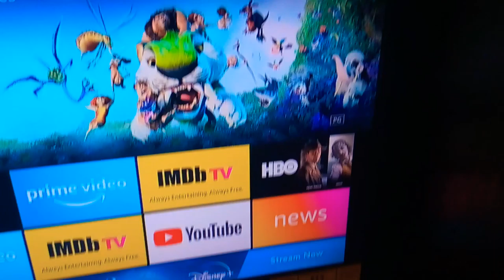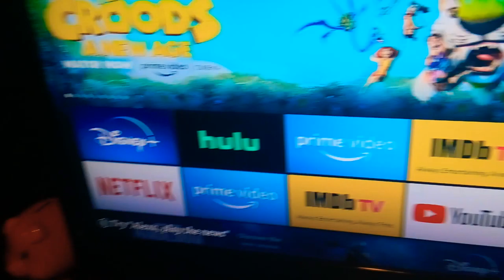My House/Apartment Tour🏠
Do you live in a house or apartment